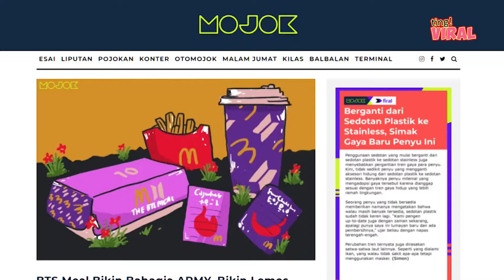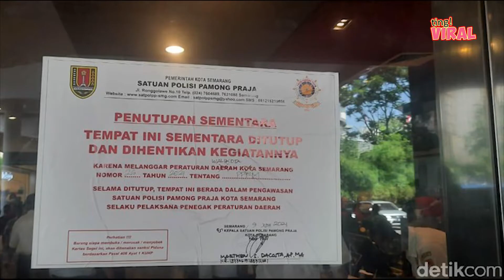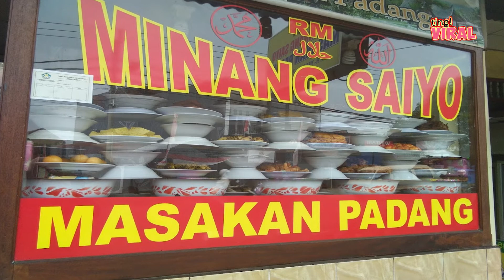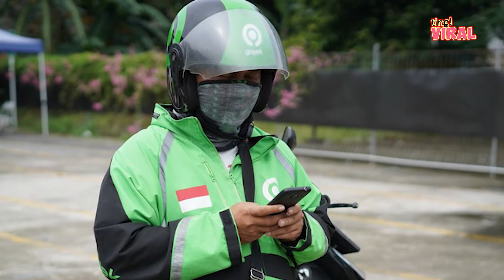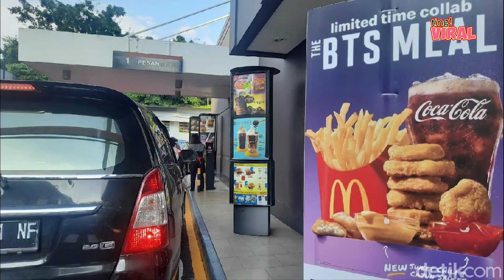BTS Meal Sudah Tidak Tersedia di Indonesia?!?! | ARMY INDONESIA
Hai Sobat Ting!

BTS Meal lagi heboh banget nih di Indonesia! Gara-garanya program ini membuat banyak orang berkerumun di cabang-cabang MCD di Indonesia. Padahal kan pandemi masih belum berakhir ya, akhirnya banyak orang resah dan pihak kepolisian terpaksa menutup sementara beberapa cabang MCDonals di Indonesia.

Gimana nih para army dan masyarakat yang pengen banget nyobain BTS Meal? Udah pada dapet belum?

 Ting Indonesia Menghadirkan wadah pusat informasi dan edukasi tentang ilmu pengetahuan, zodiac dan cerita pendek